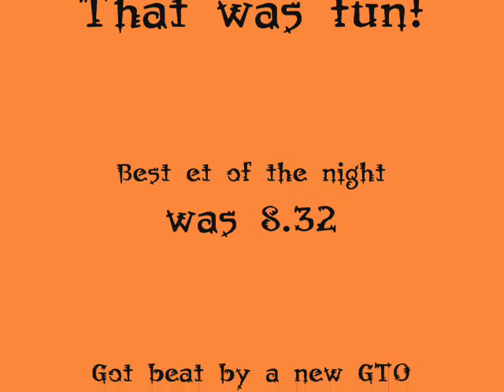HELLCamino May 2011